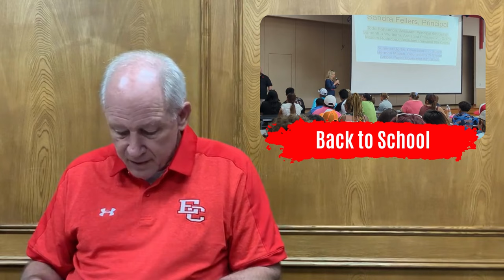August 14 2023 Ricebird News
In this episode of the news, hear what you'll need to know for the start of school, see the award-winning Cheerleaders and Derby Dolls, and find out where you can catch the Ricebirds in action.